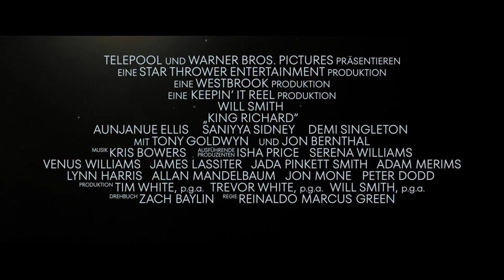KING RICHARD / Trailer Online #2 Deutsch / Startdatum: 24. Februar 2022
KING RICHARD basiert auf der wahren Geschichte von Richard Williams (Will Smith), dem Vater der legendären Tennisspielerinnen Venus (Saniyya Sidney) und Serena Williams (Demi Singleton). Um seinen Töchtern den Weg an die Spitze des Erfolgs zu ebnen, musste Richard enorme Hindernisse überwinden. Denn Compton, Kalifornien, ist normalerweise nicht der Ort, der Tennis-Champions hervorbringt. Aber Richard hat einen Plan. So fegt er die Spritzen der Drogenabhängigen von dem heruntergekommenen örtlichen Tennisplatz und wehrt sich tapfer gegen die Gangs, die den Platz als ihr Revier beanspruchen. Unermüdlich bringt er seinen Töchtern die Feinheiten eines Spiels bei, das er selbst nie gespielt hat und kämpft gegen die uralten Grenzlinien von Rasse und Klasse um eine faire Chance für seine Mädchen – Denn er weiss, dass sie zu Grossem bestimmt sind.